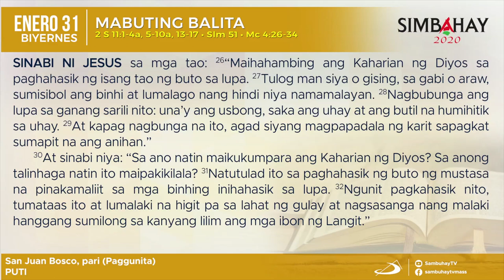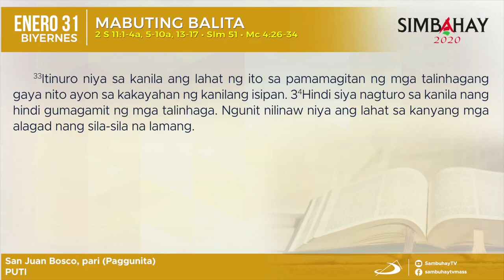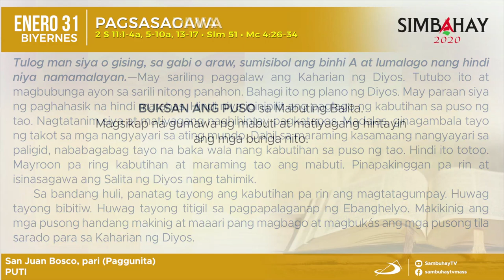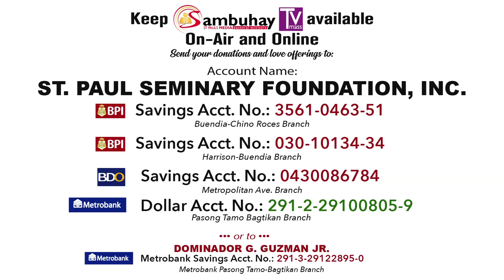Simbahay | Biyernes sa Ikatlong Linggo sa Karaniwang Panahon | Enero 31, 2020